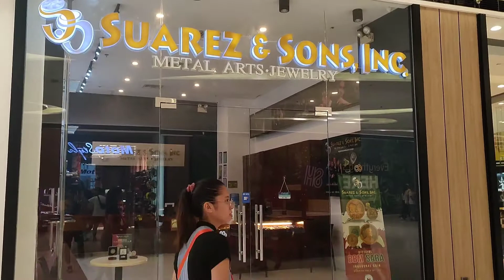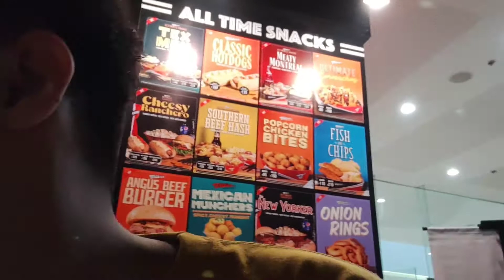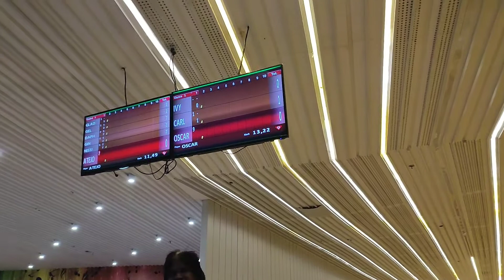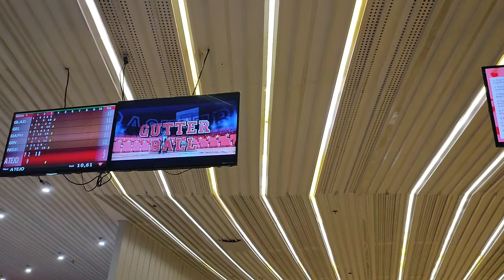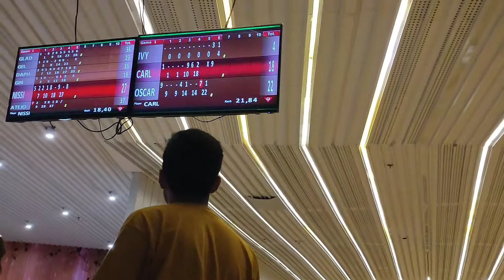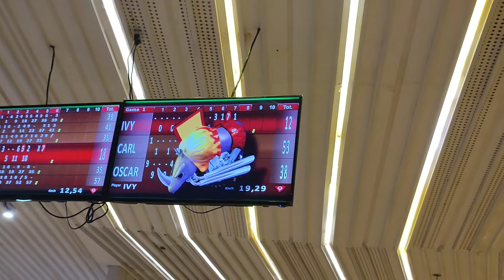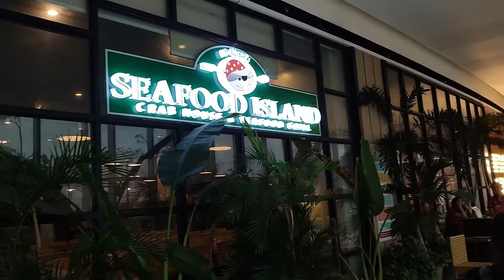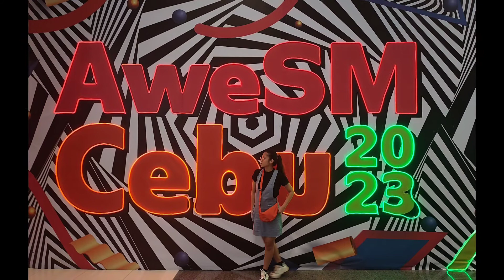Valentines Date with Fam | Simply Ivy Vlgs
Happy Valentines Day from my fam.ily to yours!